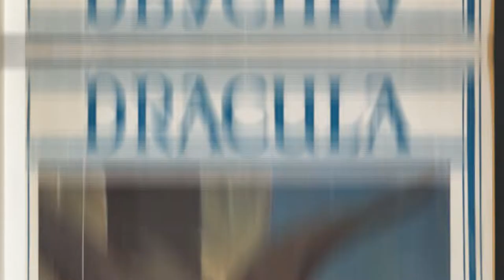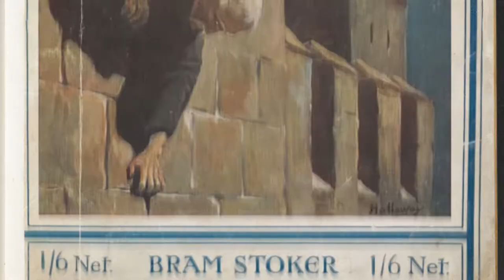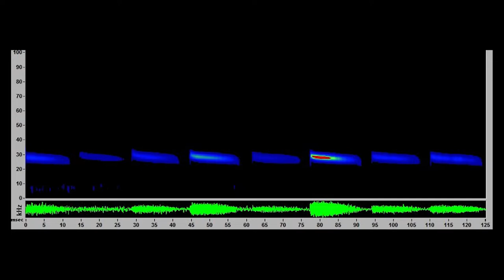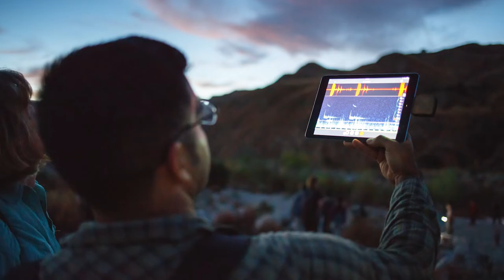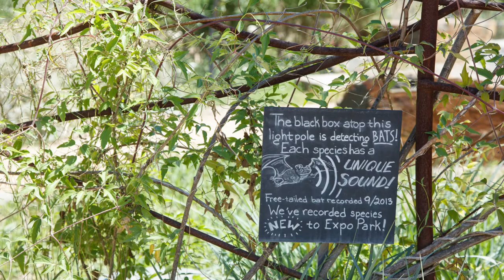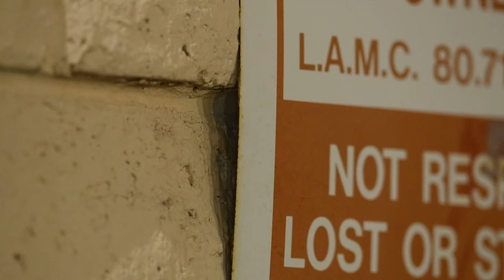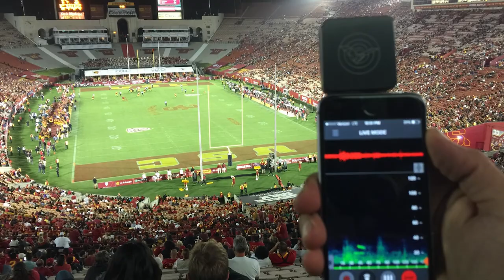(Members) Haunted Museum: Bats, Blood, and Backyards!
Miguel Ordeñana is a Wildlife Biologist for the Natural History Museum, join him in taking an in depth look at the not so spooky world of bats and learn how myths, legends, and natural history has turned this cute and important part of our habitat into the Halloween favorite we know today!

Become a Citizen Scientist! Backyard Bats | Natural History Museum

Join us where discovery never ends!
When you become a Member, you become part of a community of adventurers, explorers, scientists, students, and supporters who are connected by our love of discovery. Your support makes all the difference—it spurs the scientific breakthroughs that help us understand our planet and its cultures, enables fieldwork across the globe, and is the foundation of educational programs that inspire the next generation of discoverers.

Not a Member? Join now to begin your year of wonder and discovery!

Photo Attributions and Links:

Eastern Red Bat with three babies. | The Eastern Red Bat (La… | Flickr  By Josh Henderson

Western Mastiff Bat from William S Hart Park, West Hollywood, CA, US on April 19, 2021 at 05:10 PM by DC Paul. Female. Forearm 70mm · iNaturalist

Pocketed Free-tailed Bat from Mohave County, AZ, USA on September 11, 2007 at 08:13 PM by Lin Piest · iNaturalist

Silver-haired Bat from Lambton County, ON, Canada on September 11, 2021 at 05:28 PM by james-h. A foot off the ground on high ridge trail · iNaturalist

Mexican Long-nosed Bat in September 2017 by chano · iNaturalist

California Myotis from Reino Animal, Teotihuacán, Edomex, MX on September 20, 2021 at 02:46 PM by ithiel_bg_reino · iNaturalist

Western Yellow Bat from Universidad Autónoma de Baja California Sur, La Paz, B.C.S., Mexico on August 06, 2019 by Sergio Martínez · iNaturalist

Vampire bat, Western Mastiff bat, Western Red bat, and Hoary bat profiles by José G. Martínez-Fonseca